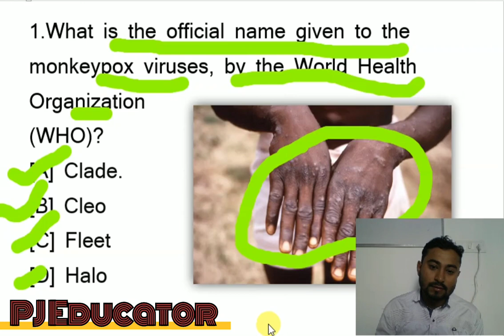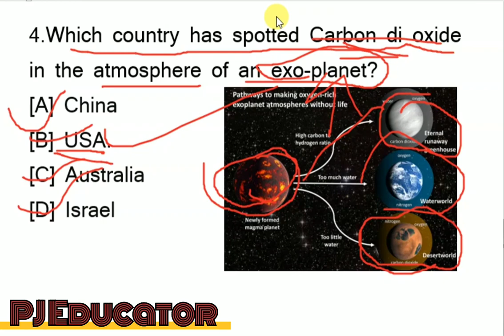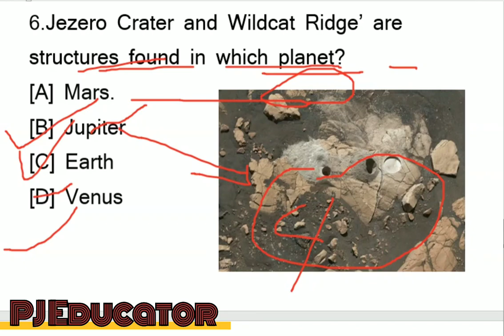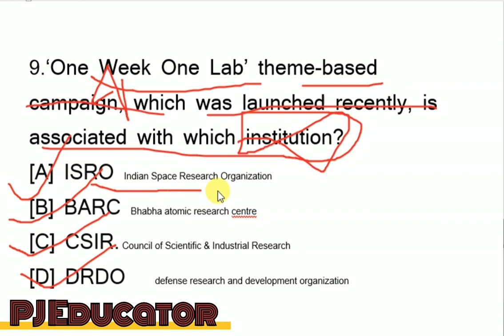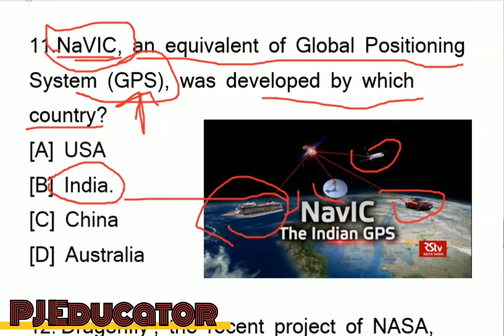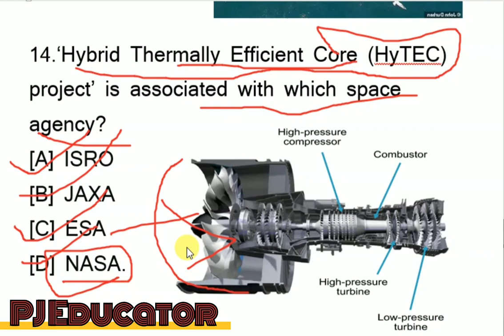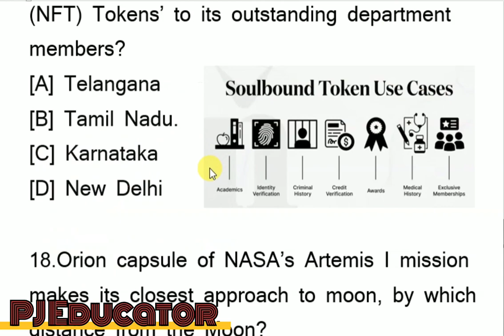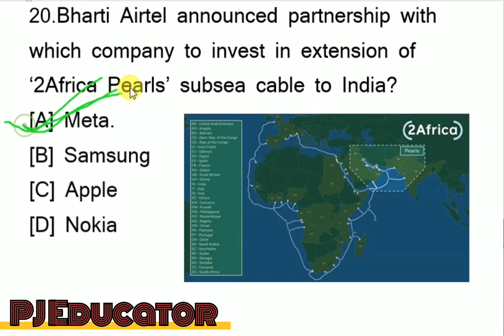Top 20 Current Affairs MCQs 2023 |Science and technology | Current Affairs Test By Pj Sir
Welcome  Prepare for SSC Exams (SSC CGL, SSC CHSL, SSC GD Constable, SSC MTS, SSC CPO) and Railway Exams (DFCCIL, RRB NTPC, RRC Group D).

O LEVEL COURSE CONTAIN MY VIDEO LINK:

 • NIELIT 'O' LEVEL COURSE DETAILS
IOT   MY VIDEO LINK :

 • IOT (INTERNET OF THINGS )  ,ADVANTAGE...
INTRODUCTION TO EXCEL :

INTRODUCTION TO BIOLOGY CLASS 11 AND 12 MY VIDEO LINK

 • BIOLOGY 11 & 12TH:- THE LIVING WORLD ...
VIDEO 1 ABOUT COMPUTER :-

 • M1:R5-INTRODUCTION TO COMPUTER VIDEO 1
VIDEO 2 CHARACTERISTICS AND USES OF COMPUTER LINK :-

 • M2:R5 USES AND CHARACTERISTICS OF COM...
VIDEO 3 HISTORY AND GENERATION LINK:

 • M1:R5 HISTORY AND GENERATION OF COMPU...
VIDEO 4 TYPES OF COMPUTER :

 • M1:R5 TYPES OF COMPUTER (IT TOOLS AND...
VIDEO 5 IPO CYCLE :-

 • IPO CYCLE DETAILS | OLEVEL | IT TOOLS...
VIDEO 6 INPUT DEVICE :-

 • INPUT DEVICE ALL | IN ONE SHOT | IT T...
VIDEO 7 PROCESSING UNIT :-

 • CPU |PROCESSING UNIT | COMPUTER CPU |...
VIDEO 8 OUTPUT DEVICE :-

 • OUTPUT DEVICE | DCA,PGDCA,OLEVEL | IT...
VIDEO 9 COMPUTER MEMORY :-

 • COMPUTER MEMORY | DCA, PGDCA, OLEVEL,...
VIDEO 10 COMPUTER LANGUAGE :

 • COMPUTER LANGUGAGE  | OLEVEL| DCA| PG...
VIDEO 11 HARDWARE AND SOFTWARE :-

 • HARDWARE AND SOFTWARE  | OLEVEL| DCA|...
VIDEO 12 NUMBER SYSTEM :-

 • NUMER SYSTEM | OLEVEL| DCA| PGDCA| CO...

CHAPTER 2: OPERATING SYSTEM
VIDEO 1 WINDOWS ALL VERSIONS :

 • WINDOWS ALL VERSION AND ITS FEATURES ...
VIDEO 2 DOS (DISK OPERATING SYSTEM :

 • DOS (DISK OPERATING SYSTEM) |DCA|PGDC...
VIDEO 3 DOS PRACTICAL VIDEO LINK:-

VIDEO 4 WINDOWS ALL SERIES LINK:-

VIDEO 5 WINDOWS BASIC ELEMENTS LINK:

 • WINDOWS 7 10 & 11 ALL ELEMENTS |DCA|P...

CHAPTER 3: MS OFFICE
VIDEO 1 INTRODUCTION TO MS OFFICE :-

 • MS OFFICE BASIC DETAILS  |DCA|PGDCA|O...
VIDEO 2 FILE TAB OF MS WORD :-

for notes this my mobile no join and learn anything about computer:-
Pankaj Chandrakar
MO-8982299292